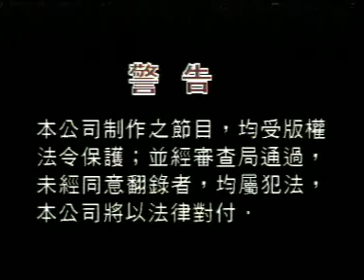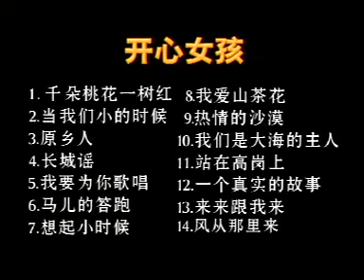开心女孩 — 马儿的答跑（目录）